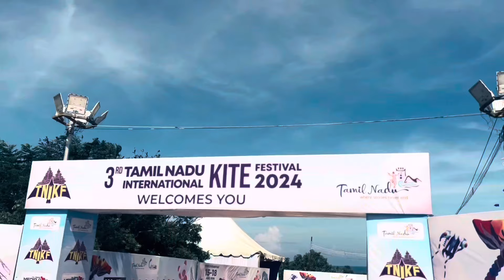Kite Festival in Chennai ECR 🪁🫶🏻❤️‍🔥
In this video iam exploring Tamil Nadu 3rd international kite festival held on Chennai ecr from August 15 to August 18 2024 ❤️‍🔥🫶🏻